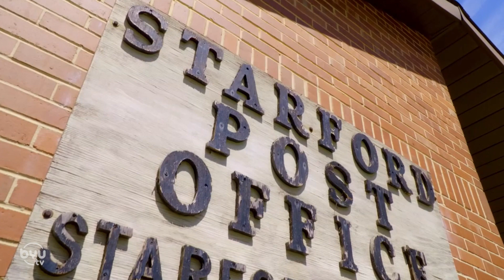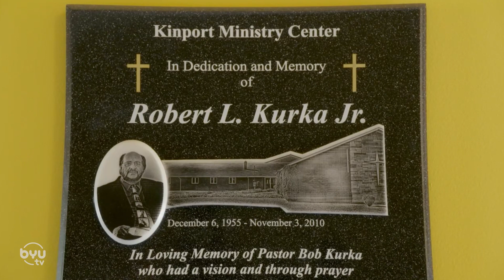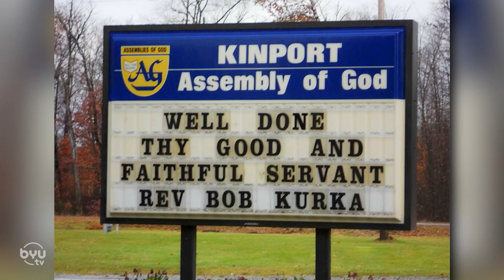Oops - Random Story in Pennsylvania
This random story was found after the dot hit a small town in Pennsylvania.
It is about a major mistake that had to be written in stone.

What is your life story? Find out with my free life story blueprint.

To see full episodes of The Story Trek go and search for The Story Trek or download the BYUtv app.